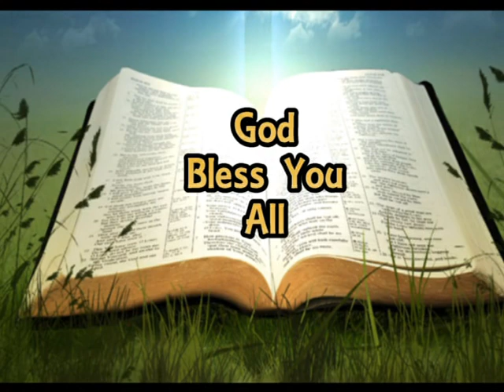Kutumia Kwa Ukamilivu nguvu tulizopewa na Mwenyezi Mungu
Topic :Maximizing our God given Potential
Scripture  :Numbers 11:11-24
By :Rev. Antony Sanga